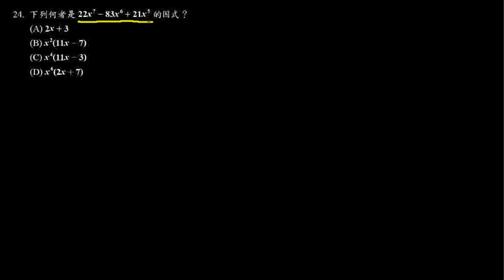102國中基測數學24